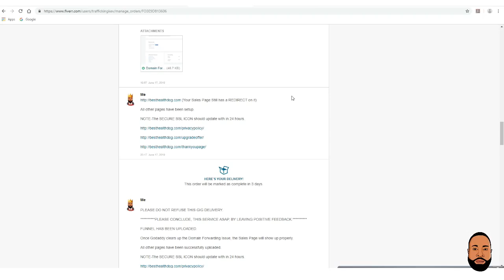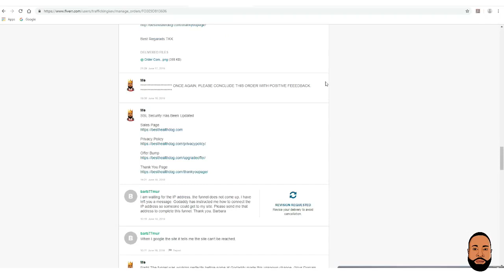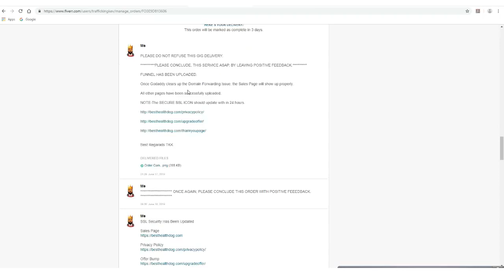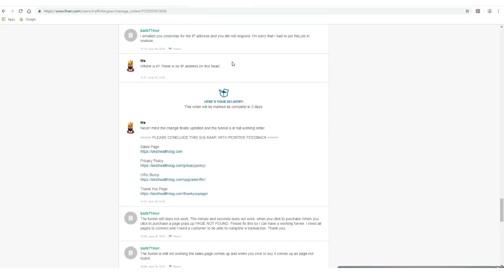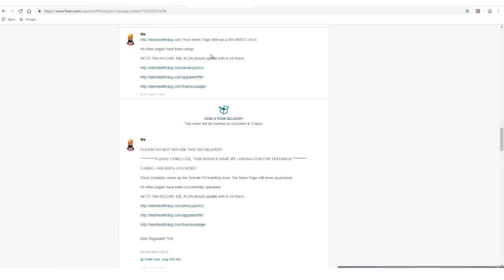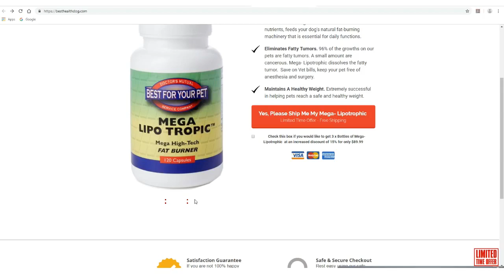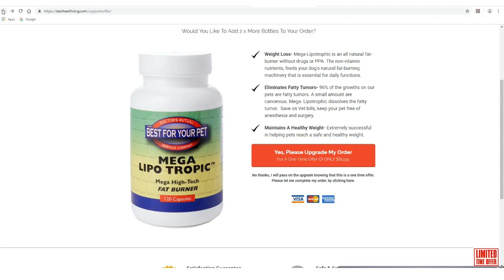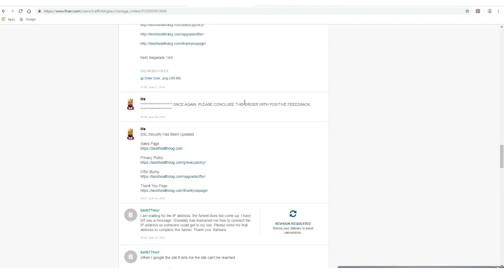FUNNEL ISSUES EXPLAINED